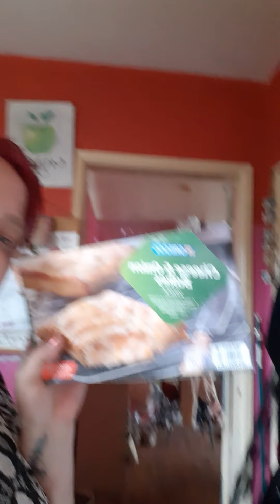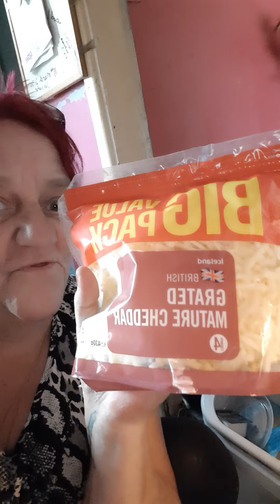AND RICHMOND SAUSAGES